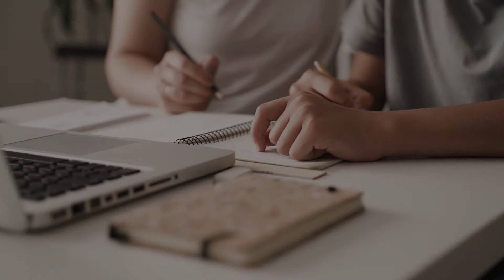Forum Intro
About Face Addiction Now (FAN):

Face Addiction Now (FAN) is a community-driven nonprofit dedicated to supporting individuals and families affected by addiction, challenging societal stigmas, and fostering education and awareness. Through real stories and outreach programs, FAN aims to transform perspectives, advocate for compassionate treatment, and build resilient communities.